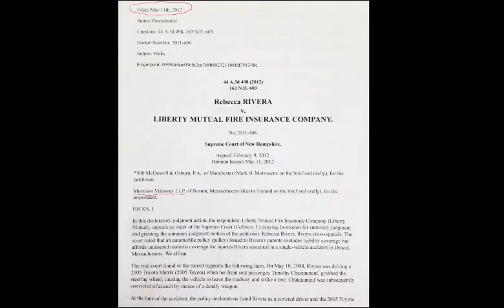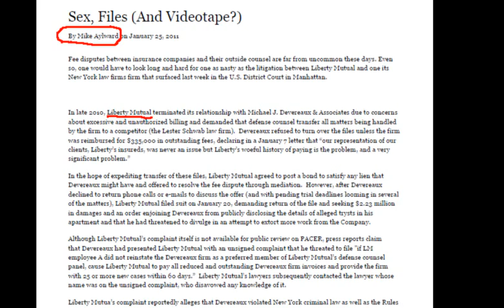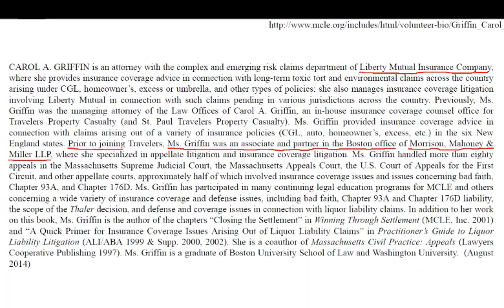Liberty Exposed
What you are looking at is my Attorney Eric Renner; he along with Attorney Nicholas Alexander work for Morrison Mahoney and represented me against multiple law firms and state agencies in the state of New Hampshire. Liberty Mutual organized a plan using these individuals to corrupt the cases to protect the criminal organization in New Hampshire. I’d like you to watch Attorney Renner and remind you that Morrison Mahoney ‘s potentially biggest client is in fact Liberty Mutual. So there was always a conflict. When you hear Attorney Renner’s testimony if you believe he’s lying then the truth is we have massive corruption throughout the state, and Liberty Mutual is part of it.